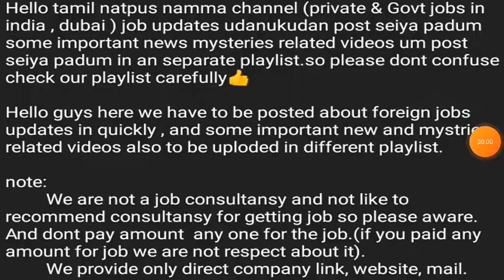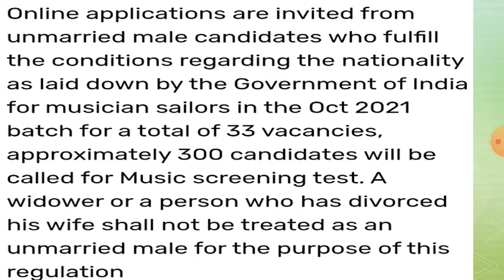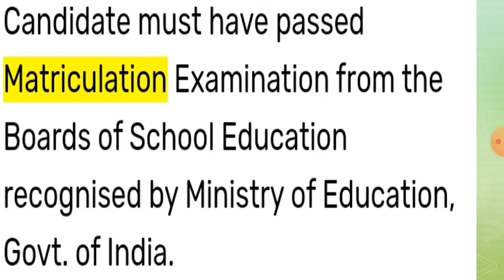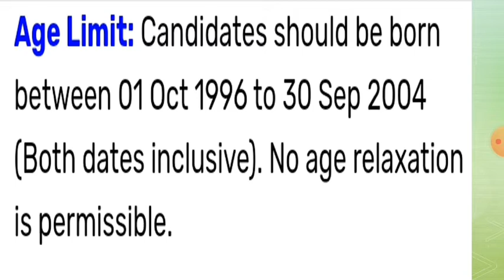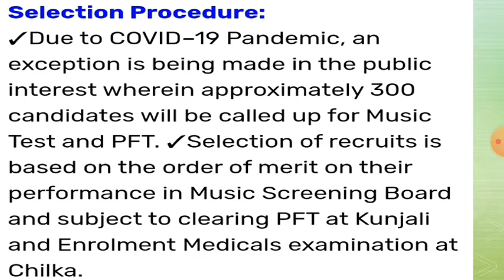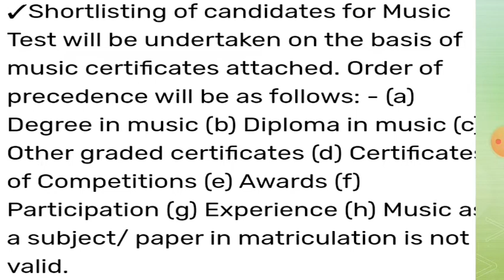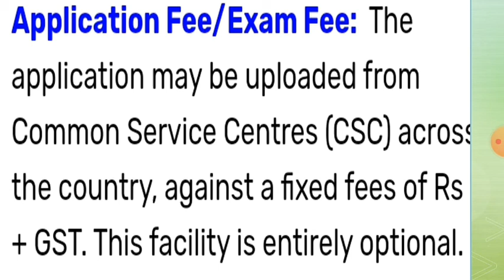Indian Navy Job Update 2021|UAE Tamilan jobs Info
Fully ExPlained Indian navy job update 2021.

Dont miss this opportunity

All the best and Luv u all guys

Dubai jobs
Engineering Facts
Galata tamil
Job World
MR GK
Madan Gowri
News glitz
Polimer Tv
Sathyam tv
Science facts in tamil
Tamil pokkisam
Tamil seed
behindwoods tamil
jobs For you Tamizha
minites mystery